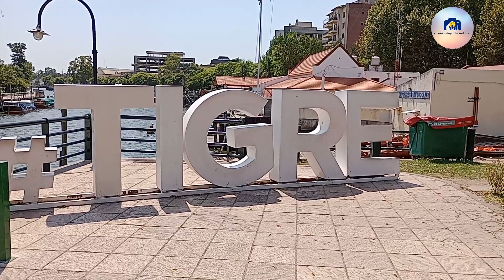Recorriendo Tigre en Buenos Aires, Argentina Marzo 2023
Si te gustan mis videos, y quieres aportar tu granito de arena, más que feliz de recibirlo

Este video fue hecho con la cámara del móvil Motorola G8Power

Ocupo el estabilizador de la marca Funsnap modelo Capture 2

La edicion de este video lo realizo con el programa Movavi Editor Plus